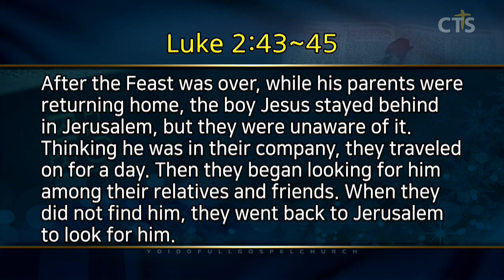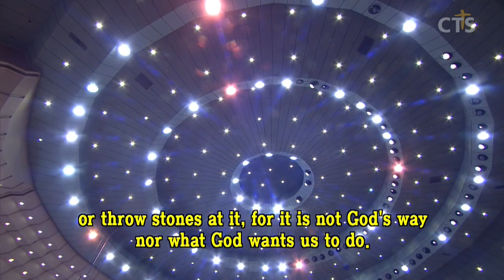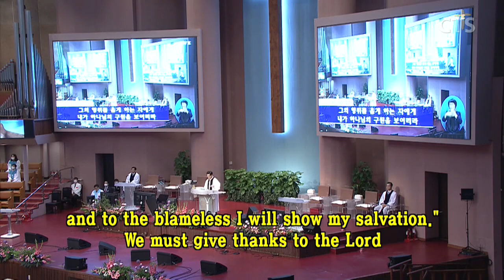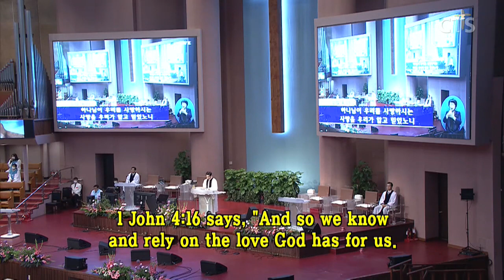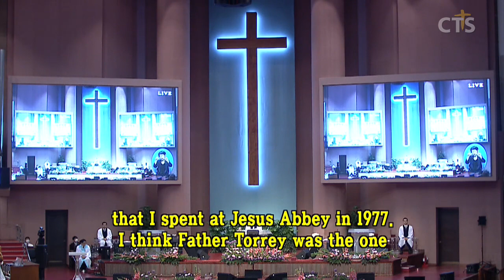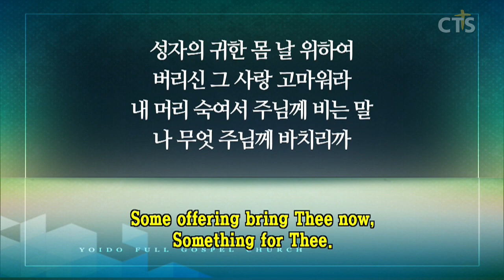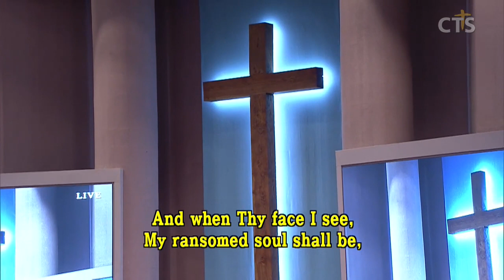이영훈목사 설교_여의도순복음교회 | 예수님과 동행하고 있는가?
예수님과 동행하고 있는가?

43. 그 날들을 마치고 돌아갈 때에 아이 예수는 예루살렘에 머무셨더라 그 부모는 이를 알지 못하고
44. 동행 중에 있는 줄로 생각하고 하룻길을 간 후 친족과 아는 자 중에서 찾되
45. 만나지 못하매 찾으면서 예루살렘에 돌아갔더니
ㅡㅡㅡㅡㅡㅡㅡㅡㅡㅡㅡㅡㅡㅡㅡㅡㅡㅡㅡㅡ